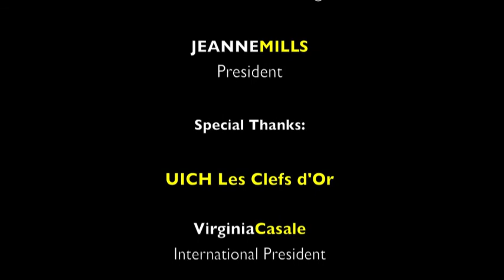Jeanne Mills • President of Les Clefs d'Or USA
Carlos Melia interviews for BeenThereDoneThat, the new appointed Les Clefs d'Or USA President, Mrs. Jeanne Mills during the last Les Clefs d'Or USA National Congress, which took place in Boston, Massachusetts. Jeanne Mills is the Chef Concierge at the MGM Grand Hotel & Casino in Las Vegas, Nevada.